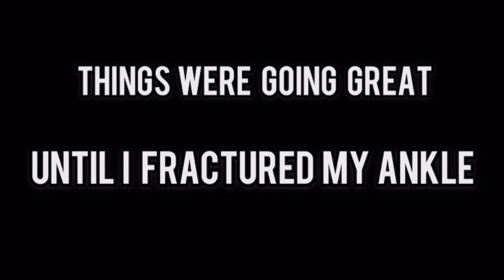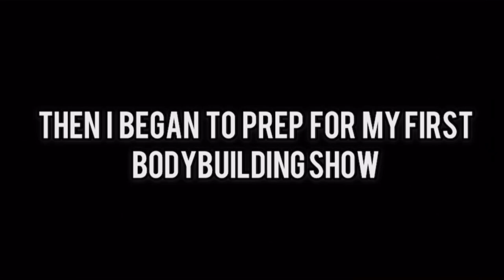Josiah Holbrook 3 Year Natural Transformation 15-18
This is my 3 year natural transformation from ages 15-18. I hope this video motivates you.

Panda Eyes - Take My Hand (feat. Azuria Sky)
Illenium - (ft. King Deco)
Arty Feat. Conrad - Braver Love (Xense Bootleg)